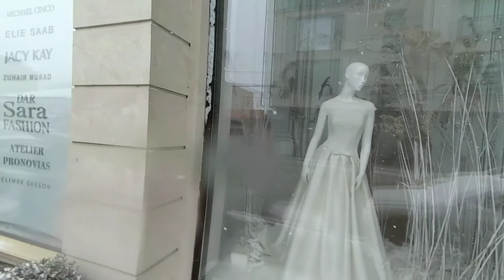Snowy Makhachkala.Dakhadayev street (February 23, 2021)